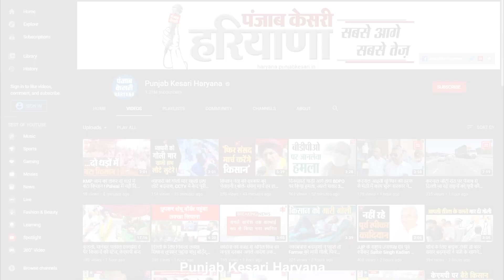सरकारी अस्पताल में पिछले दो दिन से कोविड वैक्सीन खत्म, लोग परेशान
रादौर सरकारी अस्पताल में पिछले दो दिन से कोविड वैक्सीन न होने के कारण वैक्सीनेशन का कार्य नहीं हो पा रहा है। अस्पताल प्रशासन द्वारा कोविड वैक्सीन उपलब्ध न होने संबंधी एक नोटिस भी लगा दिया गया है। जिससे अस्पताल में टीकाकरण कराने के लिए पहुंच रहे लोगो को काफी परेशानी का सामना करना पड़ रहा है... वैक्सीनेशन कराने पहुंचे लोगो ने बताया की उन्हें मोबाइल पर वैक्सीन लेने के लिए समय दिया गया था, लेकिन यहाँ पिछले दो दिन से वैक्सीन खत्म होने कीबात कही जा रही है..